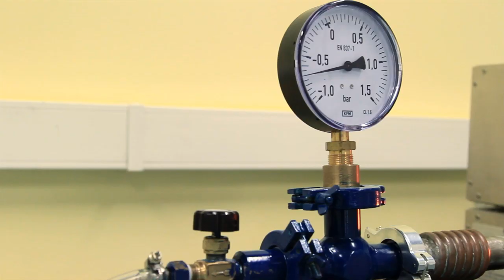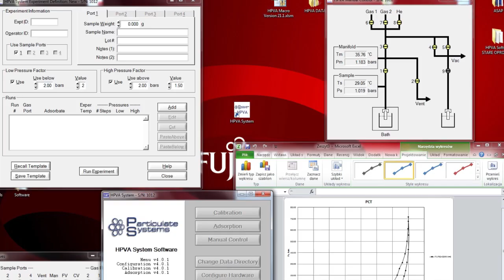Technologie przyszłości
Film prezentuje projekt „Zakup aparatury badawczej dla Instytutu Inżynierii Materiałowej Politechniki Poznańskiej w celu podniesienia innowacyjności Wielkopolski", który powstał w rach multimedialnego wydania biuletynu Nasz Region.